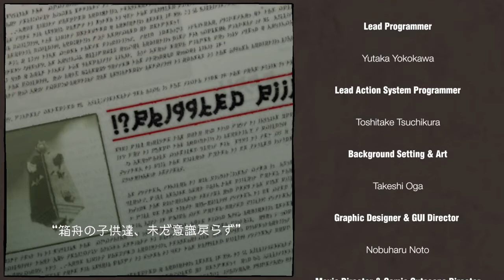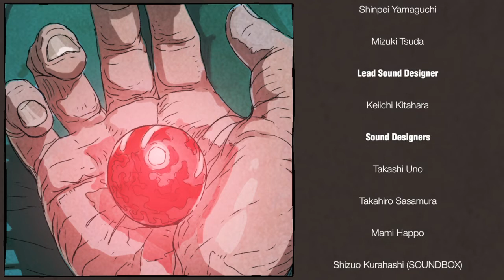PS4 GRAVITY DAZE グラビティデイズ プレイ 38 ラスボス戦 エンディング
GRAVITY DAZE®/重力的眩暈：上層への帰還において、彼女の内宇宙に生じた摂動